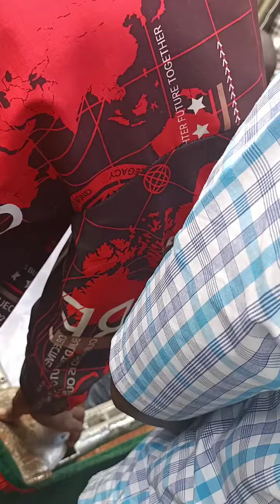zadock wanjala Kasembeli burial ceremony at his home in naitiri ,bungoma county(4)